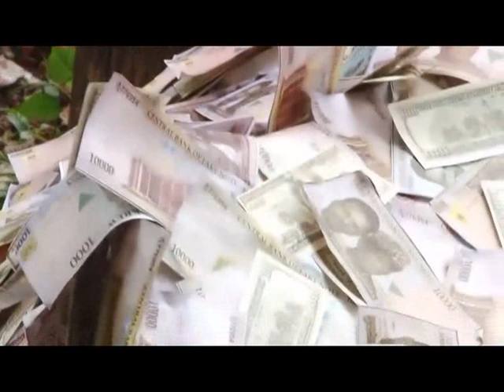Ernest Obi _ Graciously I Give And Abundantly I Recieve - Nigerian Nollywood Classic Occult Movie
See Other Related Movie As Arranged Below ...